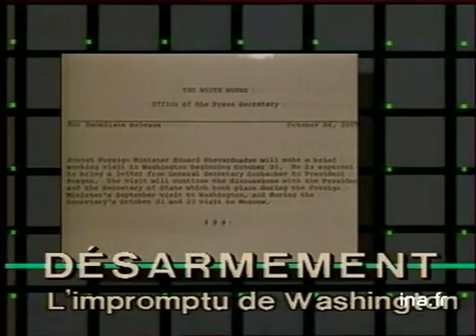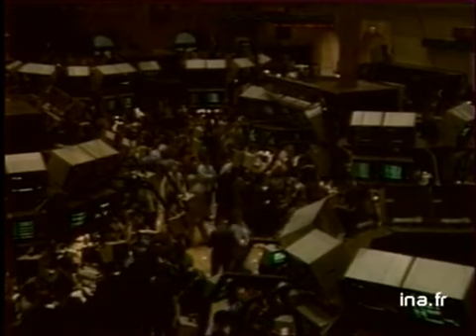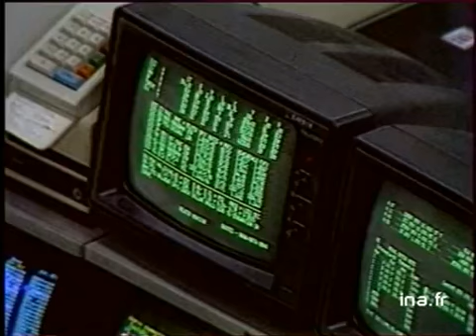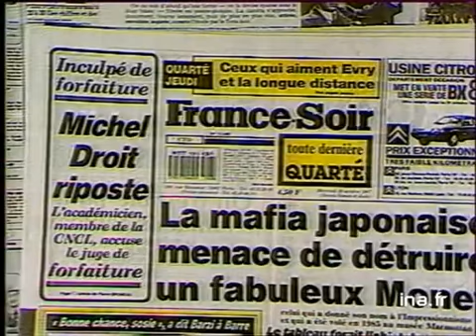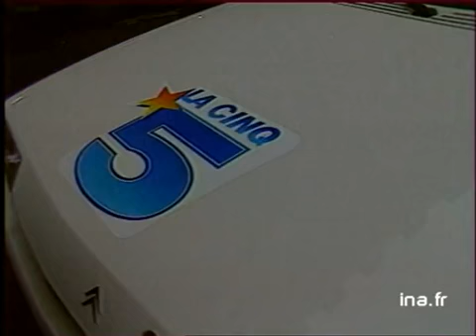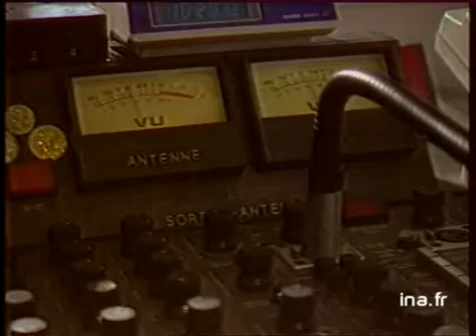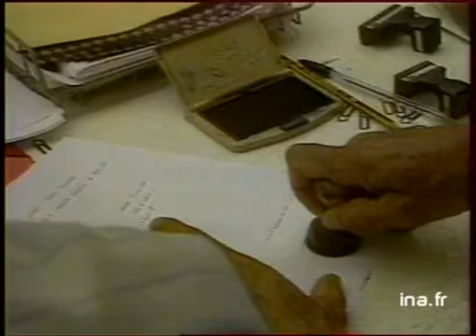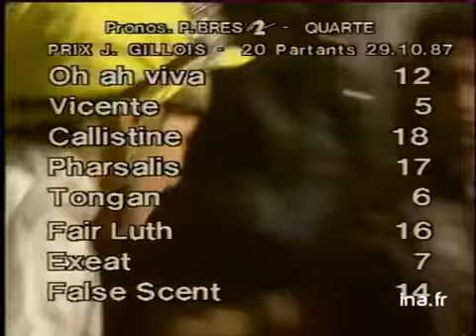JA2 20H : EMISSION DU 28 OCTOBRE 1987